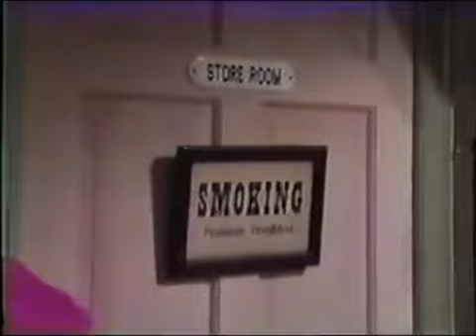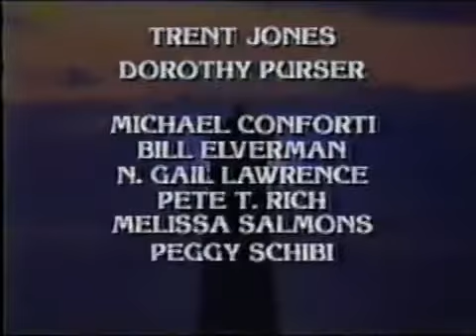Guiding Light February 4th, 1992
Guiding Light Tuesday February 4th, 1992